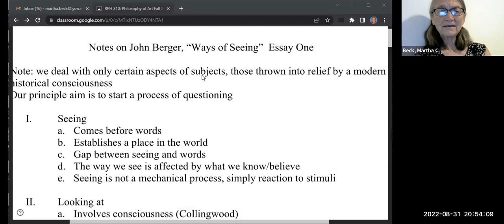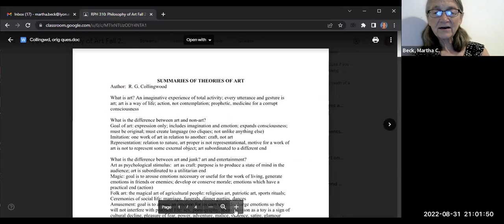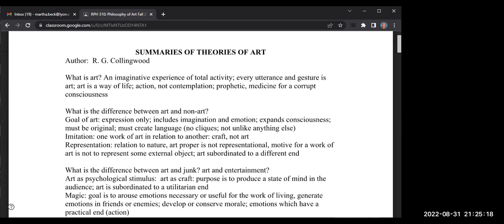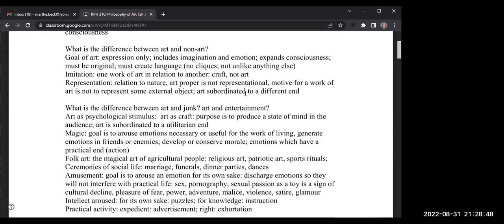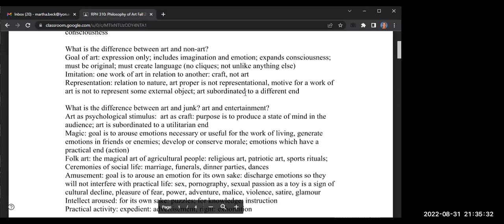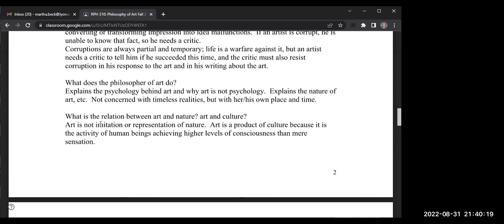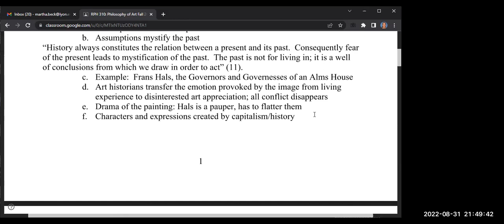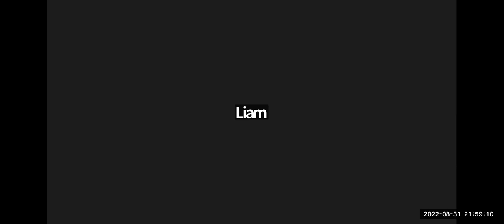Fall 2022 Philosophy of Art, Berger